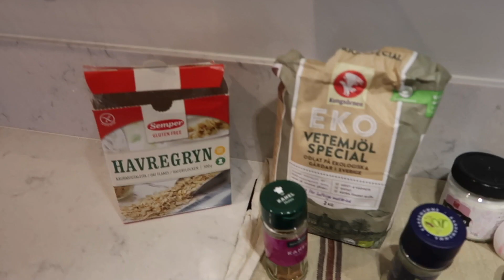NI KOMMER ÄLSKA DETTA!!!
I samarbete med Chiquelle